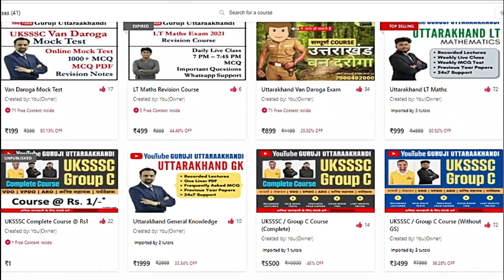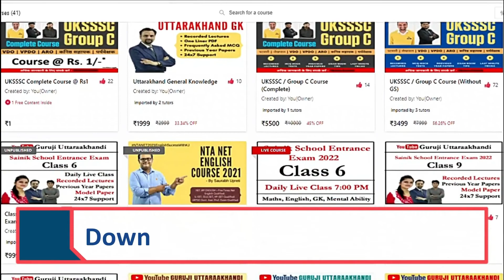Flash Sale In Sainik School Course | Hurry up Get Your Course